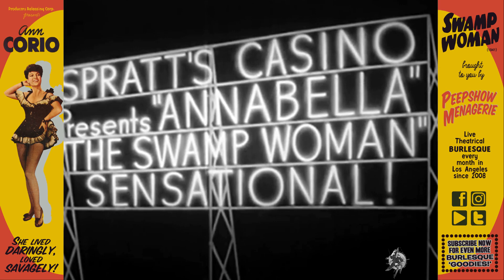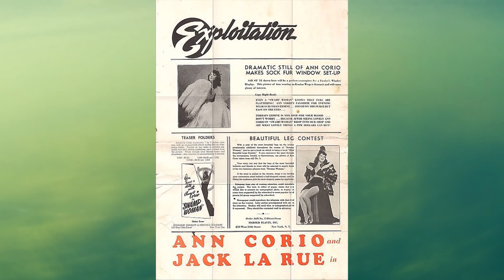Trailer for SWAMP WOMAN (1941) [plus extras!]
Swamp Woman - released December 5th, 1941
Trailer, Scenes and Poster/Photo gallery from the film "SWAMP WOMAN" from 1941, starring Burlesque Legend Ann Corio. • Enjoy what we do?